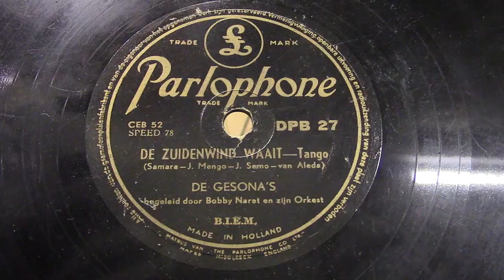De gesona's: De Zuidenwind waait. (1952).